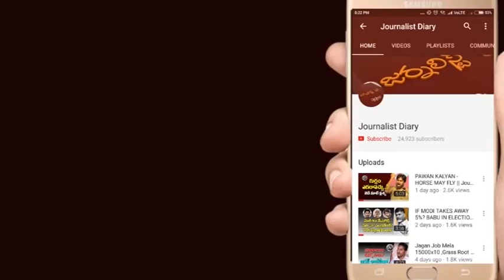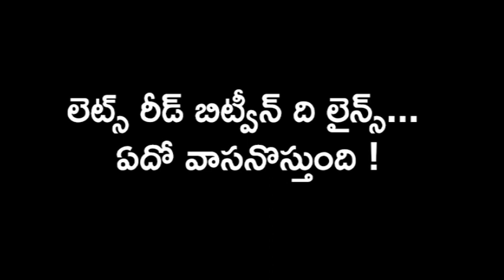Journalist Diary || SATISH BABU || ఏపీ బీజేపీ నోళ్లకు లాక్ ! ఇక్కడ ఏదో వాసనొస్తోంది!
JournalistDiary || SATISHBABU || ఏపీ బీజేపీ నోళ్లకు లాక్ ! ఇక్కడ ఏదో వాసనొస్తోంది!